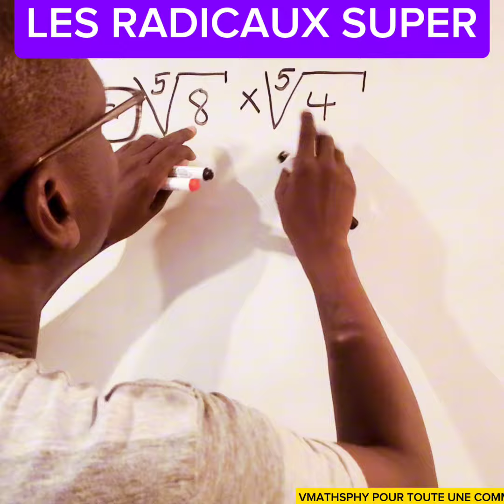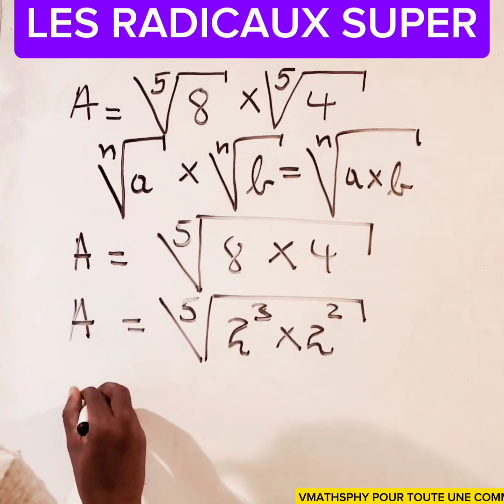Racine nième, bien comprendre les radicaux.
Racine nième, bien comprendre led radicaux